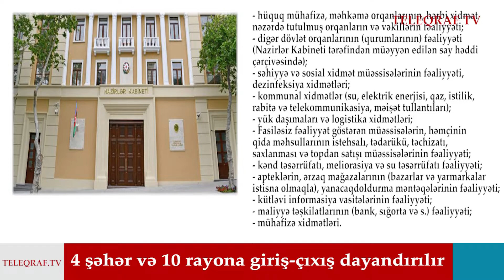BU BÖLGƏLƏRDƏ XÜSUSİ KARANTİN REJİMİ SƏRTLƏŞDİRİLDİ RƏSMİ